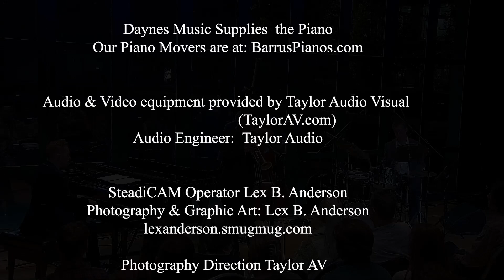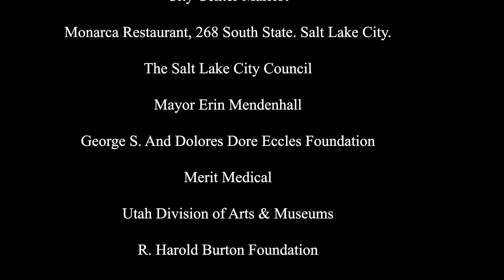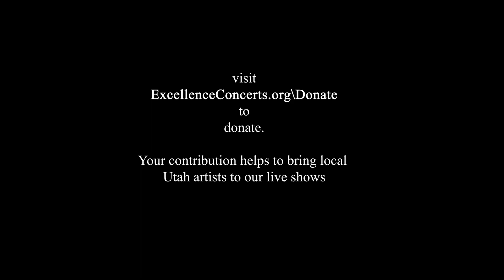2023-10-04 Jacob Khalil Quartet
Piano/Vocals  Jacob Khalil
Trumpet  Tom Young
Bass David Baker
Drums Parker Swenson